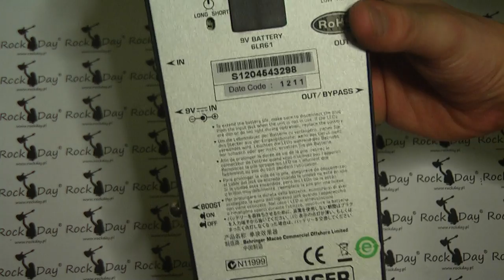Behringer Hellbabe HB01 HB 01 , wah wah cry baby kaczka efekt do gitary test - RockDay Pietraszek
Pozdrawiam ROCKOWO !